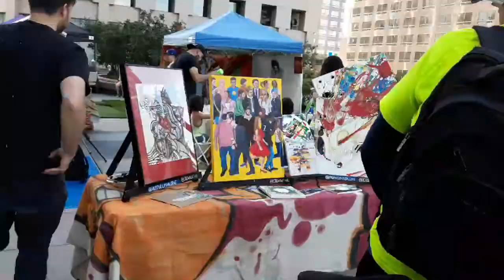ENJOYING LIFE WITH CREW NATIVE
Crew native healing the community with art